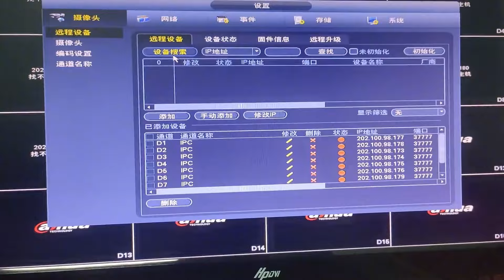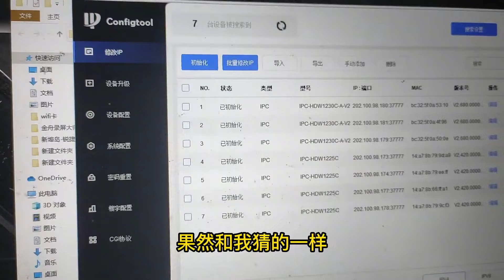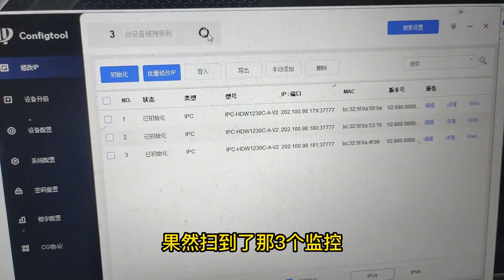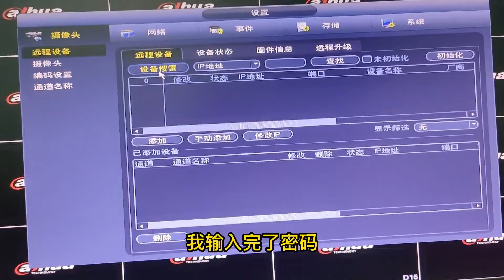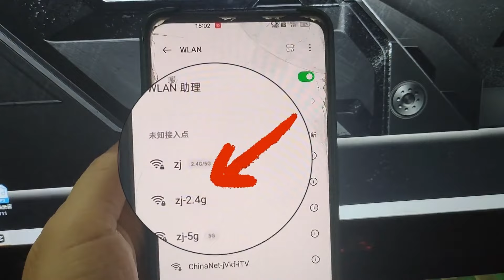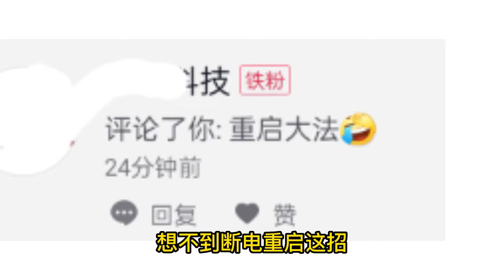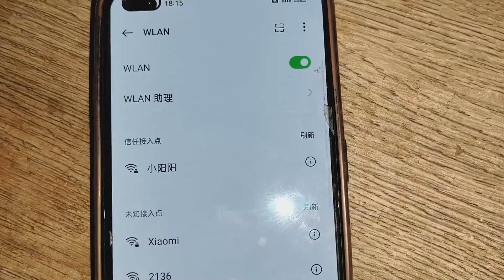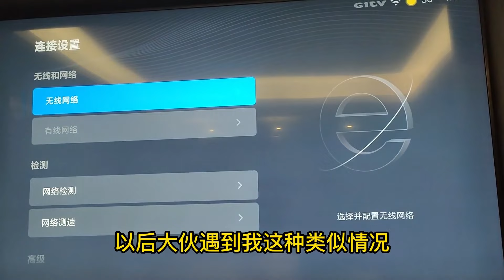不需要任何设备情况下，层层推理还原他们监控故障的原因【海南弱电小胡】